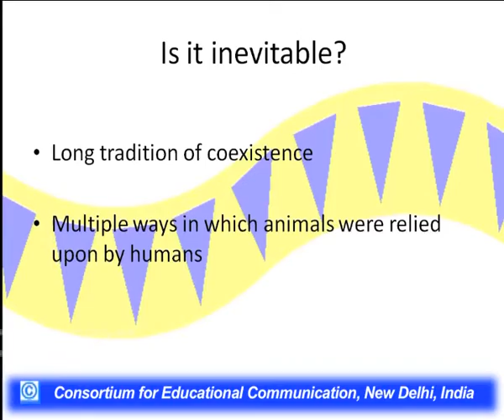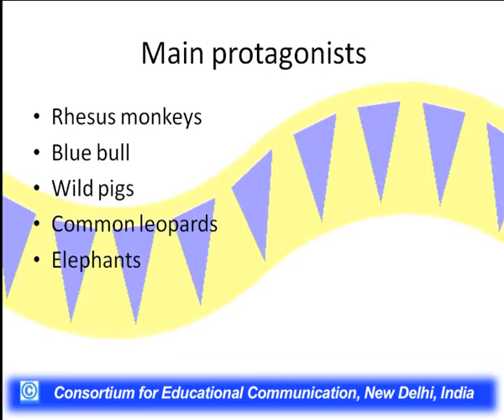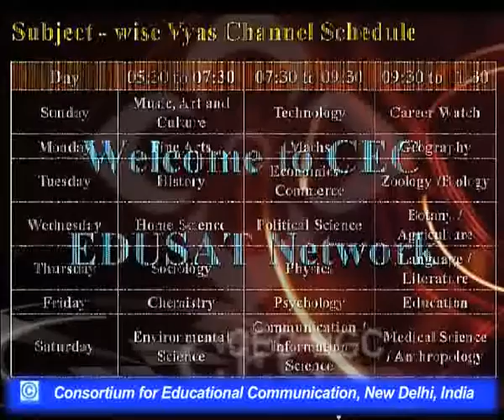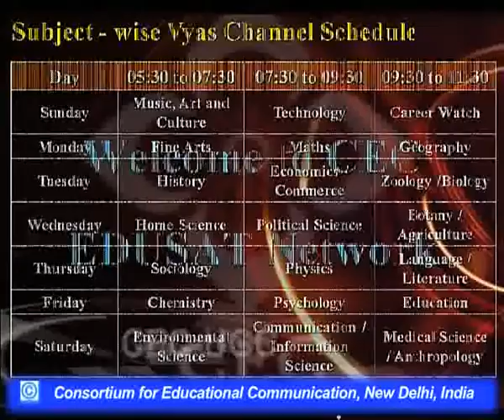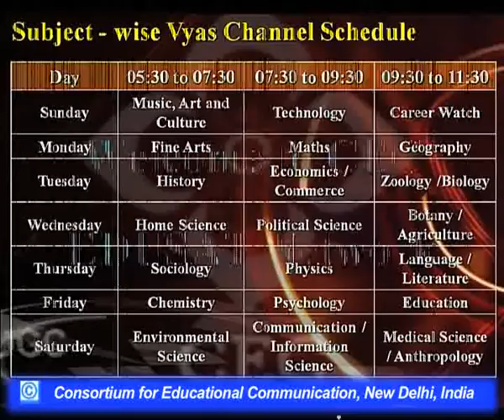Human-Wildlife Conflicts : Herbivorous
This Lecture talks about Human-Wildlife Conflicts : Herbivorous